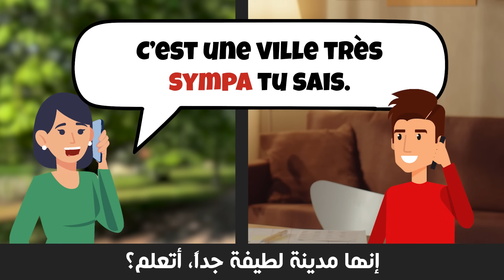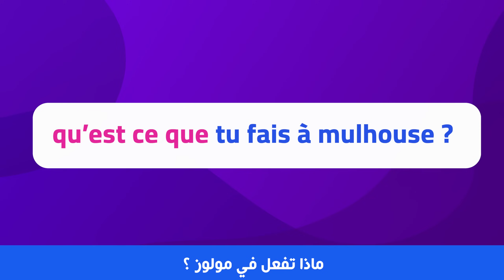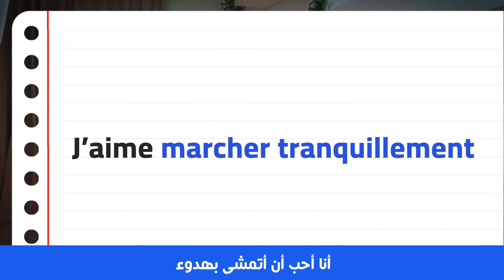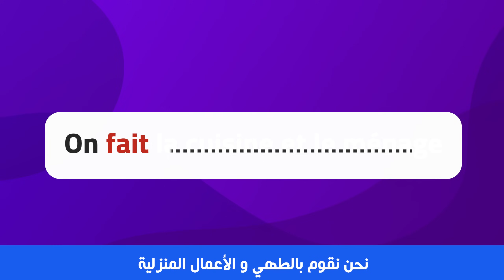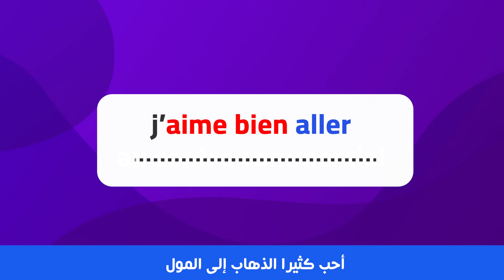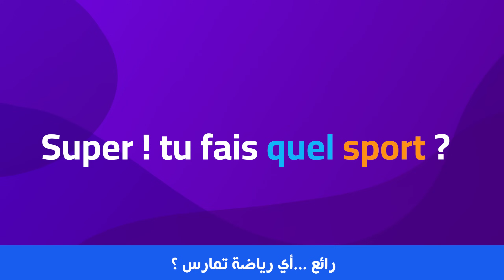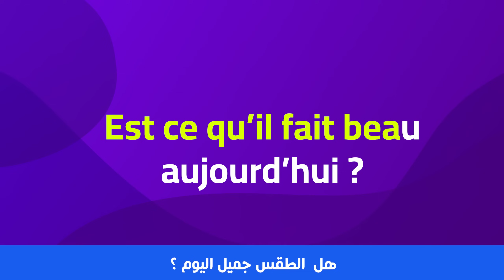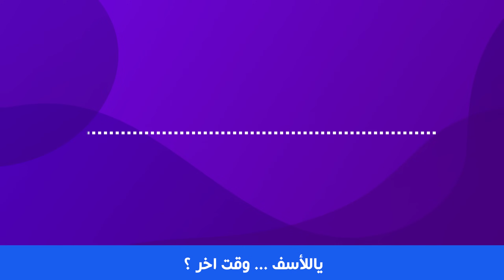تدرب على المحادثة خطوة خطوة لمدة 30 دقيقة شاهد بنفسك الفرق - تعلم الفرنسية من الصفر للمبتدئين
اليكم أحسن و أسرع كورس شامل لتعلم اللغة الفرنسية و الانجليزية من الصفر للمبتدئين كورس كامل من البداية الى الاحتراف بطريقة حصرية و
جديدة, هذا كورس تعلم اللغة الفرنسية للمبتدئين سيجعلكم تحبون تعلم الفرنسية من الدرس الأول. ان هذه المجموعة من الدروس هي عبارة عن كورس شامل و كامل من تعلم اللغة الفرنسية بطريقة سهلة للمبتدئين بارتكازه على تعلم اللغة الفرنسية بالصوت والصورة و من خلال المحادثات.

يمكنك دعم القناة بـ 3 طرق " بايبال " و " الباتريون " و " الإنتساب ".

من خلال دعمكم، سأتمكن من العمل على قنواتي التعليمية الهادفة بدوام كامل، مما يسمح لي بتحسين جودة المحتوى الذي أنشره وتوسيع نطاق الدروس والموارد التعليمية التي أقدمها. ستساعدني تبرعاتكم  على تلبية تكاليف الإنتاج وتحفيزي للبقاء ملتزمة بتقديم محتوى قيّم ومفيد.
شكرًا لكم على دعمكم المستمر وثقتكم في عملي. سأكون ممتنة لكل تبرع ولكل مشاركة تساهم في جعل تعلم اللغات مجانيا و متاحا لكل من يرغب في التعلم .
شكرًا جزيلاً لكم جميعًا!

في هذا الكورس, كورس شامل لتعلم اللغة الفرنسية, تجدون:
‎الحروف الفرنسية.
كيف تعلم اللغة الفرنسية بسهولة.
وأشارك معكم أيضا كيف تعلمت فرنسي.

إذاً ، يللا نتعلم فرنسي !